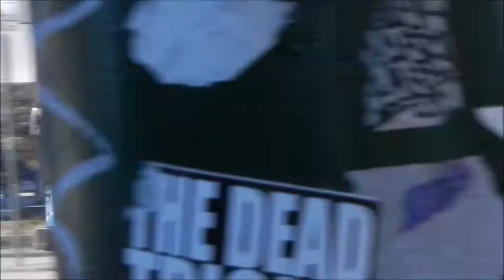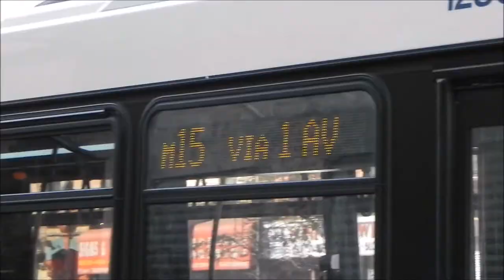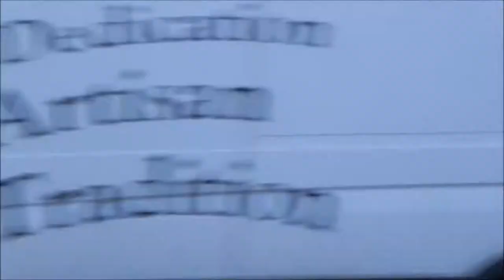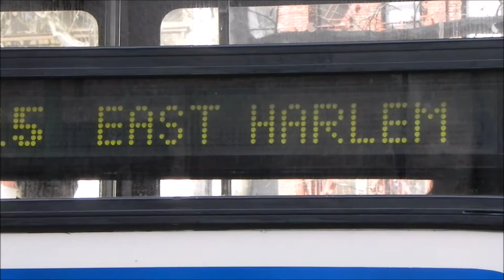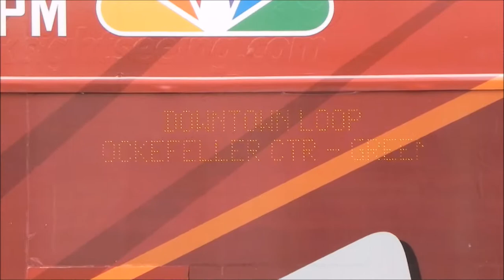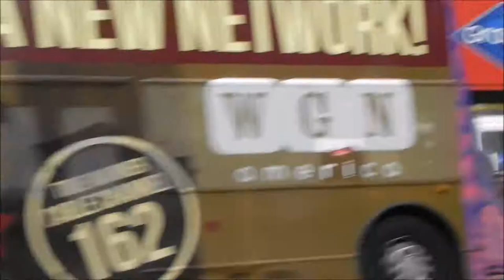MTA NYC Bus Busfanning - January 8, 2011 to April 10, 2011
Here are various videos taken between January 8, 2011 and April 10, 2011, featuring MTA NYC buses, Gray Line NY buses, and former CitySights NY buses on the intersection of Allen St & Delancey St. Retired New Flyer Industries D60s are shown running, as well as the former flashing blue lights on M15-Select Bus Service buses.